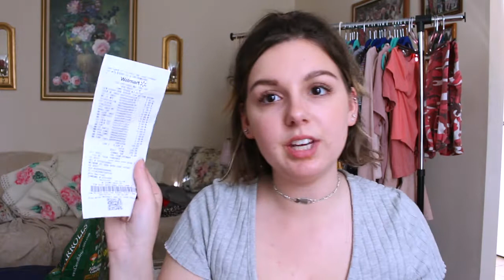does walmart have trendy clothes? *budget friendly shopping*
I am so passionate about uploading twice weekly and love it so much! I post lifestyle videos, daily vlogs, fashion, beauty, fun challenges, and much more!